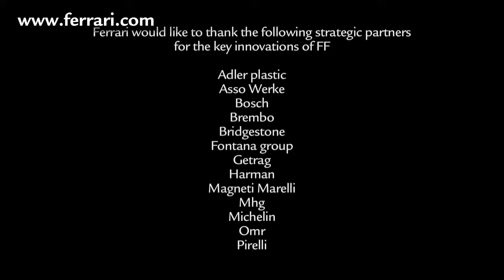HD official Video Of FerrariWorld,Abu Dhabi